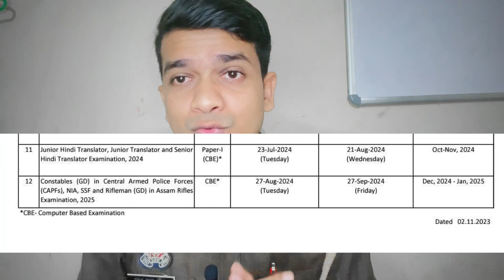ssc gd 2023-24 एक साल में दो भर्ती✅ 01 लाख तक Post होंगे! Age कब से Count होगा😱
ssc gd 2023-24 एक साल में दो भर्ती✅ 01 लाख तक Post होंगे!
Ssc gd
Ssc gd exam dates
Ssc gd Bharti